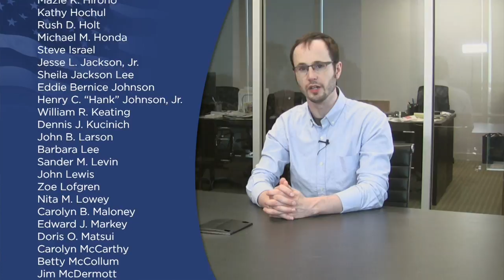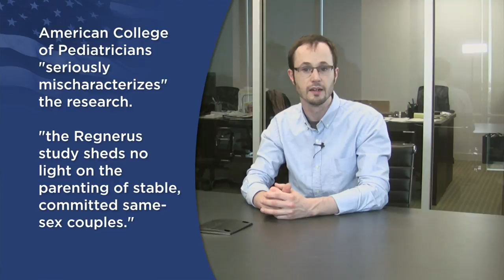Dueling Briefs in Leadup to Supreme Court Fight: July 16 Marriage News Watch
The Defense of Marriage Act has some powerful enemies, with strongly-worded opposition coming this week from some familiar names. A flawed study on LGBT parenting is also under attack, with its author now under investigation. All that and some good news coming out of Maine.